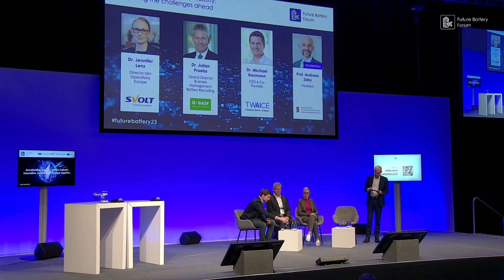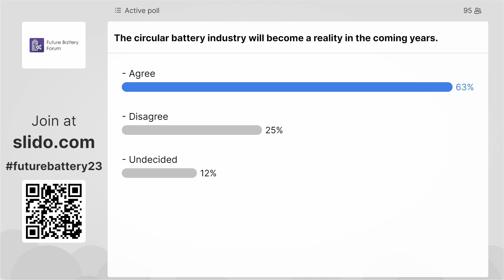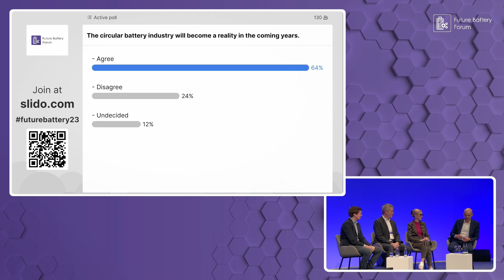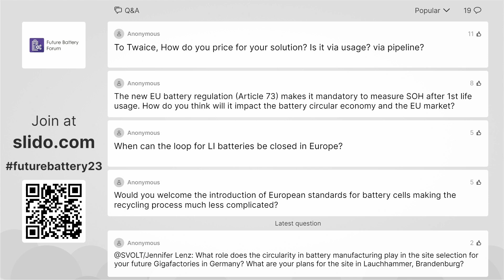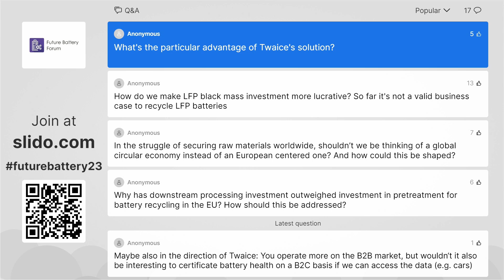Towards a circular battery industry: navigating the challenges ahead - Future Battery Forum 2023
Towards a circular battery industry: navigating the challenges ahead - Dr. Michael Baumann, CEO & Co-Founder, Twaice; Dr. Julian Proelss, Global Director Business Management Battery Recycling, BASF SE;  Dr. Jennifer Lenz, Director QM Operations Europe, SVOLT Energy Technology Ltd. - Future Battery Forum 2023